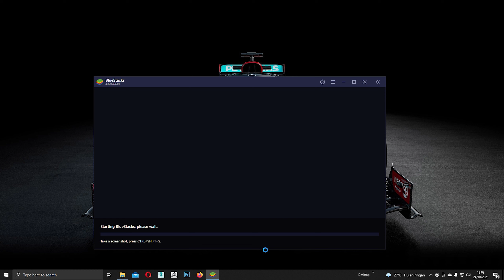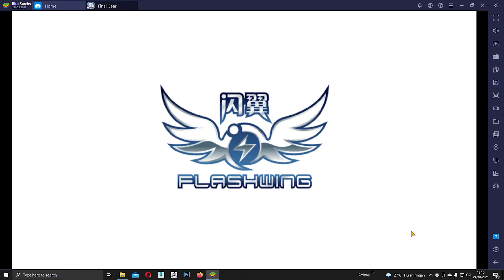Final Gear - Farm EXP/GOLD Secara Efisien & Efektif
Bagi yang belum mencapai level 60 silahkan simak video ini sampai habis.
Ini dia totalitas farming Exp dan Gold secara efisien waktu dan efektive untuk mendapatkan semua reward yang tersedia dengan cara close game atau disconnect!

Sebenarnya untuk mau sampai ke level 60 dalam sehari itu bisa. Asal kita mau mengorbankan crystal. Dan hal yang terpenting adalah kita harus ambil hadiah dari expedisi untuk foundness karakter. Sebab ini merupakan sumber utama pendapatan crystal yang kita miliki di game ini.

Untung saja di game ini ada sistem close battle, yang mana kita bisa kembali lagi ke pertarungan setelah kita DC/Disconnect. Hal ini memberikan kita kesempatan untuk bisa melakukan hal lainnya.

Dan bagi yang belum kuat di stage 5 evelyn story. ini dia rekomendasi partynya:
- Solveig
- Esmeralda
- Snowy
- Taysia
Equipment yang di gunakan paling tidak branch +50 sudah bisa. Terutama di bagian cockpit atau armor. Semakin keras armor maka semakin panjang perjalanan, asal partynya diatas.
Maaf saya tidak menyebut Rin disini karna baner Rin sudah hilang saat video ini di unggah. Jadi gantinya adalah Taysia.

Note: Bagi yang sudah mencapai lvl 60 tips ini juga efektive untuk farming Gold dengan cara ini.